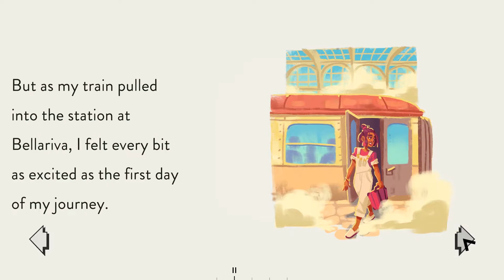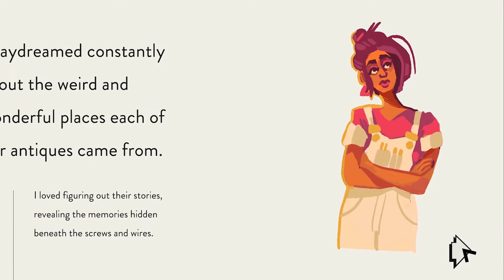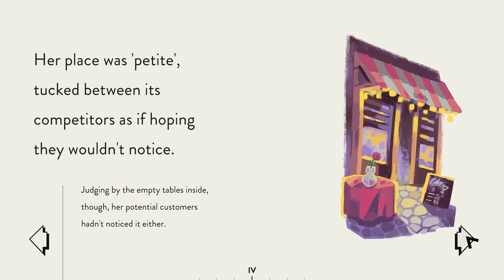Test Eclair - Assemble With Care - Un petit jeu qui fait du bien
On vous présent en 3 minutes un petit jeu relaxant, Assemble With Care, un temps exclusivité Apple Arcade qui arrive sur PC.

New Game Plus : Le meilleur de l'actualité des jeux vidéo.